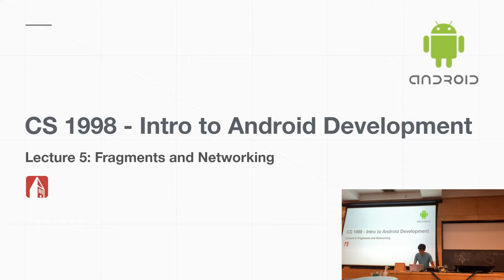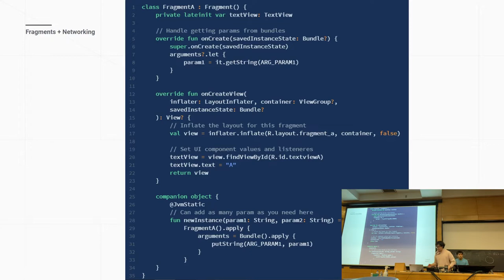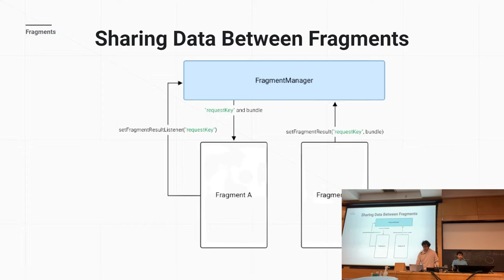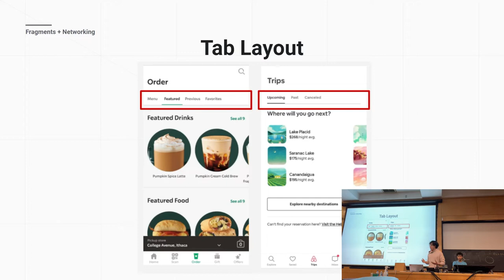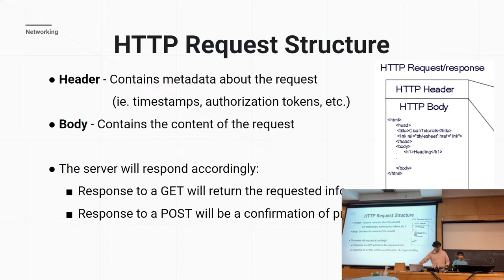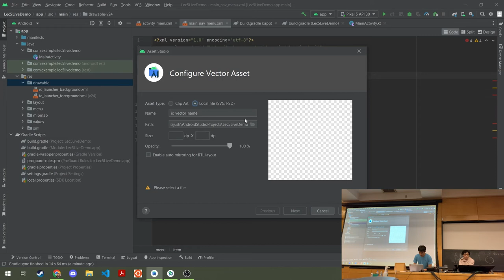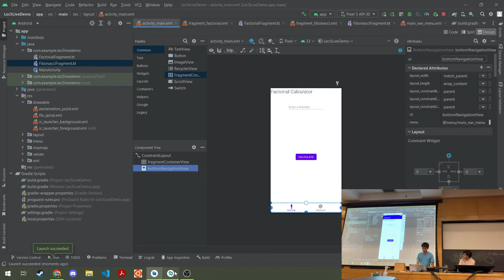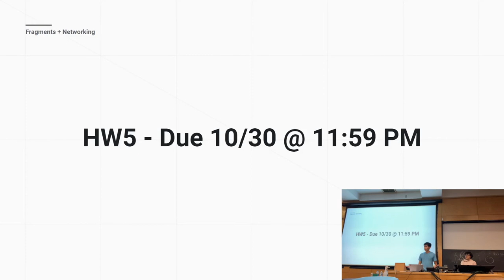Intro to Android Development: Lecture 5 - Fragments, Navigation, and Networking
Timestamps:
0:00 - Intro
1:30 - Lecture
31:30 - Demo